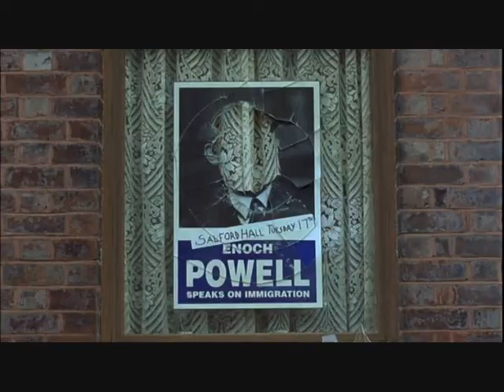Jefferson Airplane - Somebody to love (East is East)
Scenes from the film "East is East" underlined by "Somebody to love" from the album "Surrealistic Pillow" by Jefferson Airplane